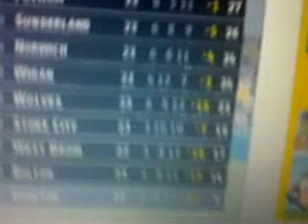Episode 22 - Sports Heads Football Championship - vs Man City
Here is my twenty-third game of the season against Manchester City. The stupid game has decided to simulate my twenty-fourth match for me, so now I'm really freakin' pissed off.